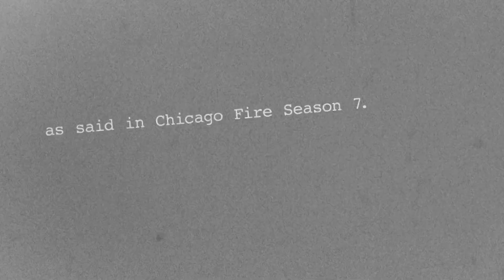Every Chicago Fire Season 7 Episode Title (Mashup)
Here is every Chicago Fire Season 7 episode title as said in Chicago Fire Season 7.

In season 7, NBC’s Chicago Fire follows Lt. Matthew Casey and brash Lt. Kelly Severide as the pressure to perform on such a high level takes its toll, sometimes putting team members from the Truck and the specially trained Rescue Squad at odds with each other.

"Chicago Fire" - an edge-of-your-seat view into the lives of everyday heroes committed to one of America's noblest professions. The firefighters, rescue squad and paramedics of Chicago Firehouse 51 risk their lives week in and week out to save and protect the citizens of their incredible city. With big reputations and hefty egos, the pressure to perform and the adrenaline rush of the job is bound to have an effect on these modern heroes. Friendship, rivalry, marriage, divorce, fighting, hidden romance -- sometimes it's hard to keep it totally professional. When it's "go-time," though, they put their differences aside and put everything on the line for each other.